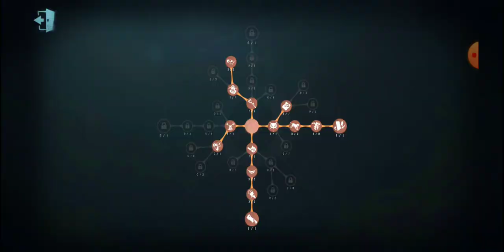Priestess and Dream Witch Never Gets Along... Top 100 Dream Witch Hunter Gameplay Identity V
As a Dream Witch, You'll find Priestess as a Big Threat.